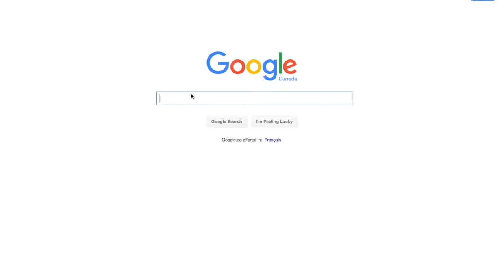Gotta Eat Them All!!!(slither.io)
I have no idea what i got myself into here we go!!